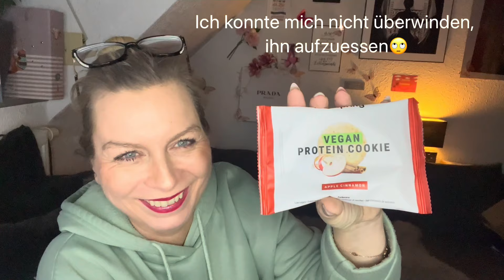DegustaBox Januar 2024 Unboxing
Postadresse/Zuschauerpakete: (Achtung bitte mir immer vorher Bescheid geben, sonst kommt es nicht an!)
Hermes Paketshop
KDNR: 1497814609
Josef-Frankl-Strasse 62
80995 München
z. H. Heike Ambros

Keine Post oder DHL verwenden!
Und noch eine Info! Dies ist vor allem wichtig, wenn Du bei den Gewinnspielen mit machst.

INF10HEIKE

SHINE-HEIKE

Blissim Box:
Komm schnell und entdecke Blissim, deine neue Beauty-Box, auf die du nicht mehr verzichten werden kannst!

ref8861746

Goodiebox:
Erhalte Deine erste Box 50% günstiger:

FRIEND49766

Erklärung bzgl. der Einblendung von Dauerwerbesendung:
Ich markiere das Video als DAUERWERBESENDUNG, da ich im Video Produkte zeige deren Marken ich nenne oder ihr die Marken und Produkte erkennen könnt. * Enthält das Video kostenfrei zur Verfügung gestellte Produkte? Evtl.

Musik/Intro/Videoschnitt von:
Intro Maker
Wild Heart
Viva Video
VideoShow
Filmora

Eure Heike
Alle Verlinkungen gelten für Euch zum einfacheren Nachschauen.
Tschüüüüüssssi
*Affilate Link